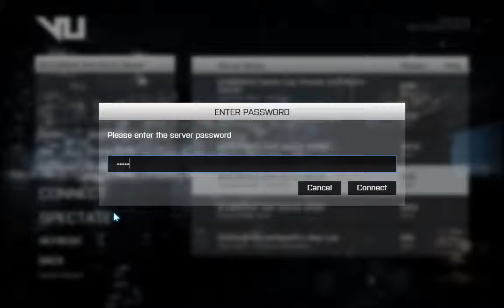Venice Unleashed Jet 1vs1 SlapSlap cup semifinal (pycluk vs Joka)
There may be black screens for short times due to VU crashes